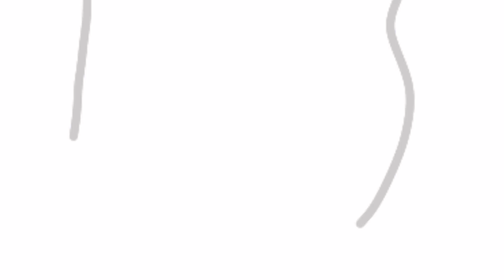THE GRINCH ANIMATION!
Ninja fox and rusty were giving gifts to all the neighborhood but they found the grinch!

Merry christmas cartoonies!